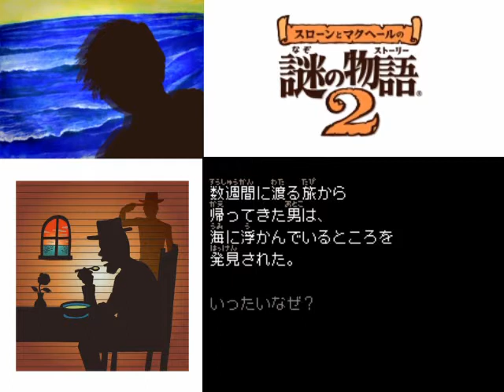スローンとマクヘールの謎の物語２をひっそりと実況プレイ３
「良い質問ですね」

・ゲームは、1問ずつ問題を解いていくことで進行する。問題文には、主に物語の結末だけが書かれている。なぜその結末になったのか、理由を解き明かすことがプレイヤーの目的である。